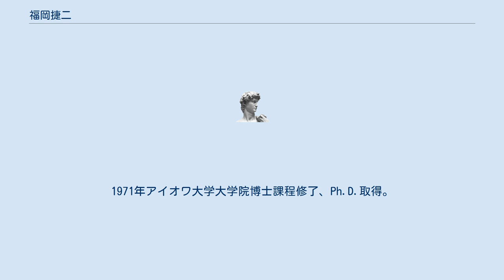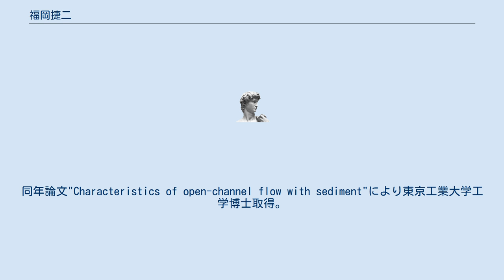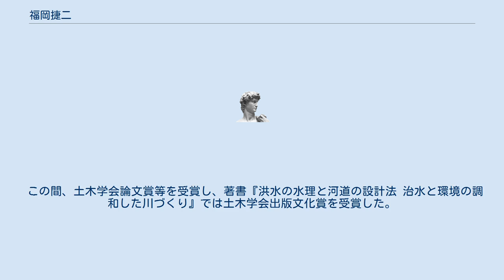福岡捷二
福岡 捷二（ふくおか しょうじ、1942年 - ）は、日本の工学者。
東京工業大学土木工学科助教授や、建設省土木研究所河川研究室長、広島大学建築系教授を経て、広島大学名誉教授、中央大学教授。
元国土交通省社会資本整備審議会会長。
土木学会功績賞、日本河川協会河川功労賞受賞等受賞。
 1964年北海道大学工学部土木工学科卒業。
1966年北海道大学大学院工学研究科土木工学科専攻修士課程修了。
1971年アイオワ大学大学院博士課程修了、Ph.D.取得。
同年論文"Characteristics of open-channel flow with sediment"により東京工業大学工学博士取得。
 東京工業大学理工学部土木工学科助手、東京工業大学工学部土木工学科助教授、建設省土木研究所河川部河川研究室長等を経て、1994年広島大学工学部建設系地域環境工学講座教授。
2004年中央大学研究開発機構機構教授。
2005年広島大学名誉教授。
2008年中央大学理工学部特任教授、政策研究大学院大学客員教授。
 2010年国土交通省社会資本整備審議会会長兼同審議会河川分科会長兼同審議会計画部会長兼水管理・国土保全局河川技術評価委員会委員長。
2012年国土交通省社会資本整備審議会河川分科会安全を持続的に確保するための今後の河川管理のあり方検討小委員会委員長兼務。
2014年国土交通省社会資本整備審議会河川分科会気候変動に適応した治水対策検討小委員会委員長兼務。
2020年国土交通省リニア中央新幹線静岡工区有識者会議座長。
 この間、土木学会論文賞等を受賞し、著書『洪水の水理と河道の設計法 治水と環境の調和した川づくり』では土木学会出版文化賞を受賞した。
2013年土木学会功績賞及び同学会研究業績賞受賞。
2015年日本河川協会河川功労賞受賞。